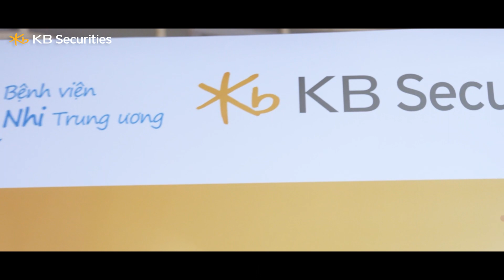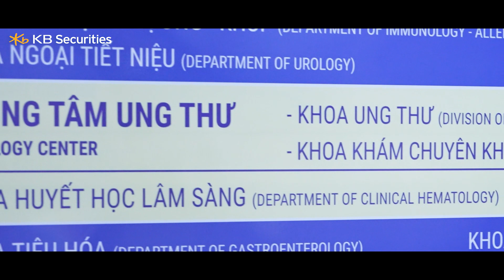Chứng khoán KB Việt Nam - Đồng hành cùng các chiến binh nhí tại Viện Nhi Trung Ương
💞 Sáng ngày 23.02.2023, KBSV đã có chuyến thiện nguyện đầu tiên của năm 2023 tại Bệnh viện Nhi Trung ương. Tại đây, Ban lãnh đạo cùng tập thể nhân viên KBSV đã có cơ hội gặp gỡ, thăm hỏi, động viên, và trao tặng những phần quà thiết thực, bao gồm 17 suất quà hỗ trợ tài chính và 100 suất cơm ấm nóng tới các bệnh nhi có hoàn cảnh khó khăn đang điều trị tại viện.
💞 KBSV hy vọng rằng, những món quà này sẽ phần nào chia sẻ gánh nặng của các con và gia đình, cũng như tiếp thêm sức mạnh cho những chiến binh nhí trên cuộc hành trình chống lại bệnh tật. Mong các con sẽ luôn vui vẻ, lạc quan, mạnh mẽ nỗ lực chiến đấu hết mình, và một ngày mai tươi sáng, bình an sẽ sớm đến với các con.

💞 Những đóng góp nhỏ bé tại Bệnh viện Nhi Trung ương vừa rồi đã đánh dấu bước khởi đầu cho cuộc hành trình thiện nguyện với những dự án vì cộng đồng đầy ý nghĩa của KBSV trong suốt năm 2023. Và trên hành trình đó, KBSV rất mong nhận được sự ủng hộ nhiệt tình, cũng như sự tham gia đồng hành từ các anh, chị, em trong đại gia đình chung.
💞 Hãy cùng nhau nỗ lực và hành động nhiều hơn nữa vì một cuộc sống tốt đẹp hơn cho các em nhỏ nói riêng và một tương lai tươi sáng cho Việt Nam nói chung.

Tải ứng dụng "KB Buddy"